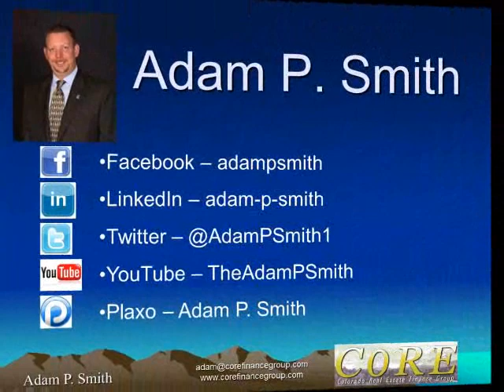The Butcher, The Baker, The Candlestick Maker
Weekly Video Tip for REALTORS® on Contact Management and Zero Cost Marketing for a Repeat and Referral Business